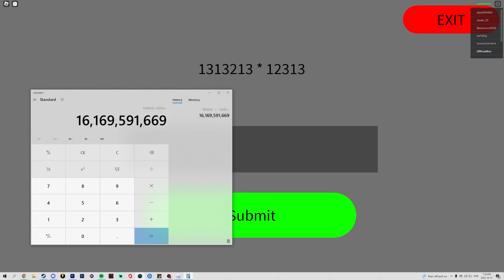Finding *SECRET* Rainbow Friends In The Backrooms!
BIG UPDATE!
New Map 🎉
New Morphs 🎉